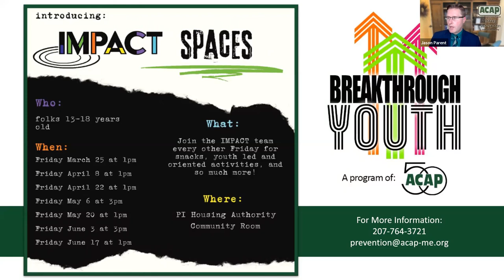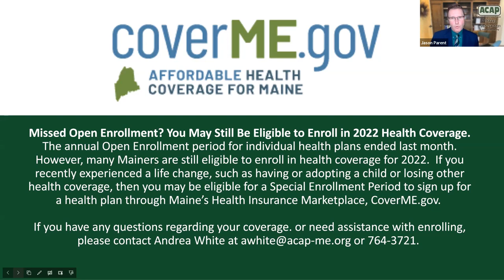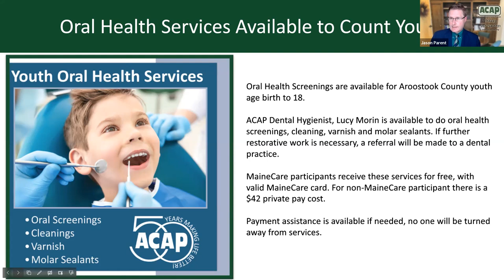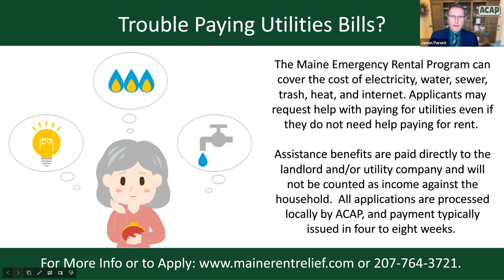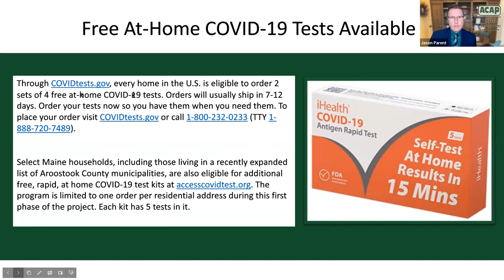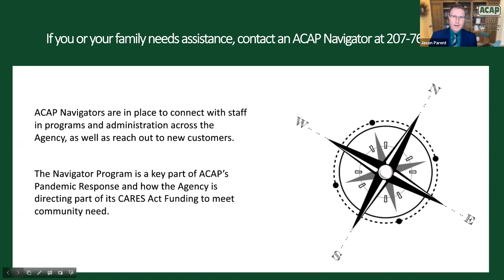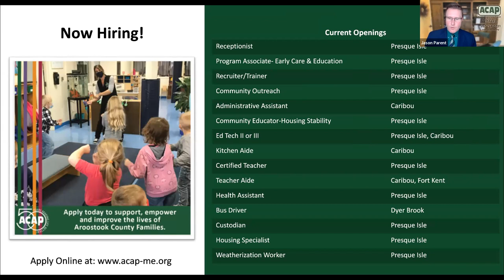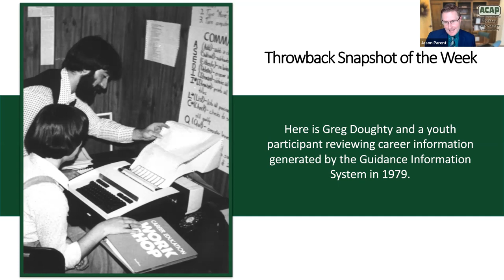ACAP Today 3.21.22 Aroostook Community Collaborative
Jason meets this week with Gary Sanfacon chair of the Aroostook Community Collaborative (ACC) and Ginette Rivard founding member of the ACC. They talk about what ACC is and does.